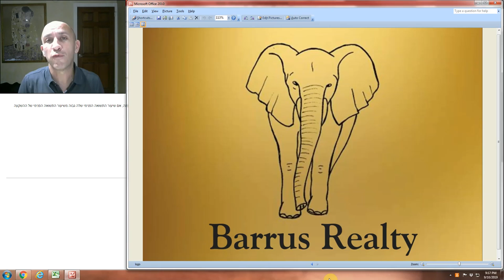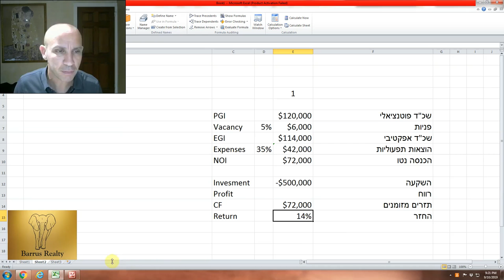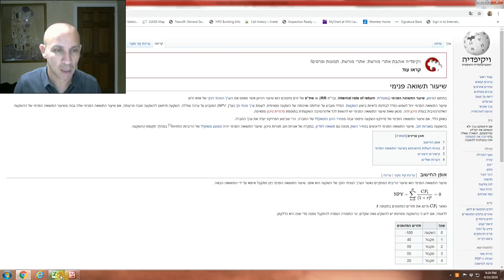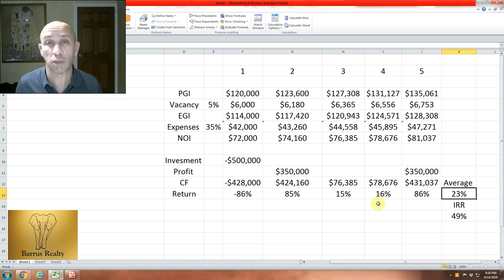"שיעור התשואה הפנימית" - קווים לדמותו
ניסיון נואש להסביר מהו "שיעור התשואה הפנימית" או IRR, למה זה בכלל טוב לנו ואיך מנצלים את אקסל לעשות את העבודה הקשה.